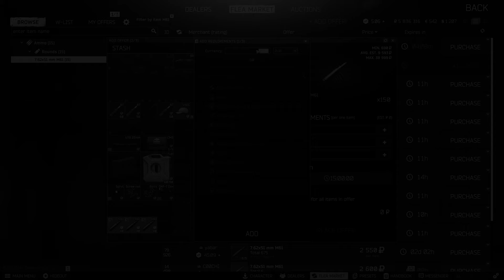El Terror de la UNTAR - Escape From Tarkov Gameplay en Español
Una de las misiones más difíciles de Escape From Tarkov. No porque sea muy liosa o complicada, como The Guide o algunas de Jaeger, sino porque tienes que ir con la armadura de la UNTAR como un Scav mareado. Espero que disfrutéis con mis bajas, y que os unáis al Discord la semana que viene jeje